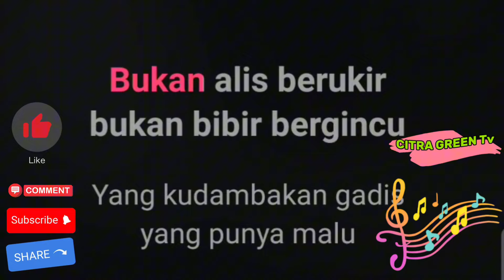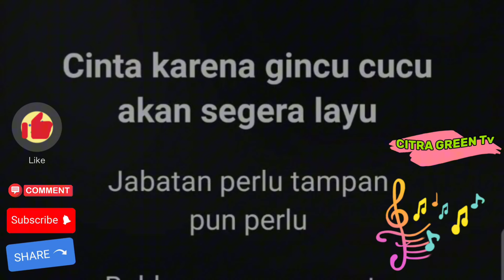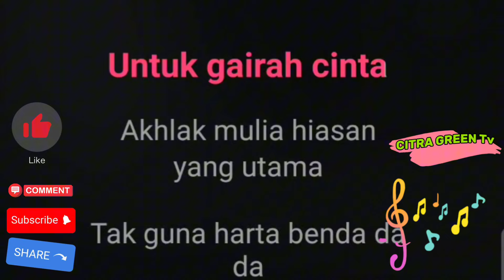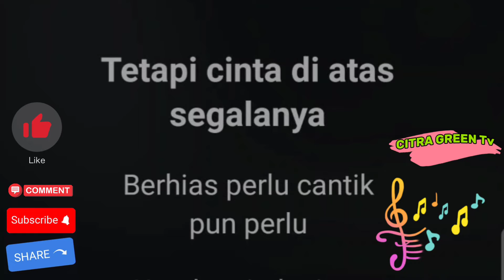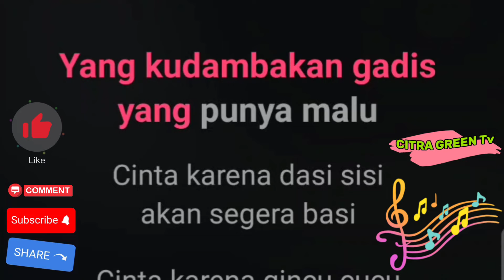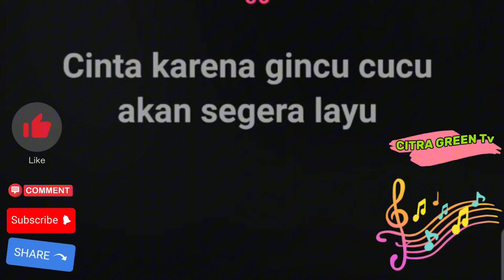Rhoma Irama || Dasi dan Gincu || Karaoke Dangdut Koplo Nada Wanita/Rendah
Karaoke Dangdut Koplo ~DASI DAN GINCU~ Rhoma Irama Nada Rendah, Nada Wanita, Nada Cewek